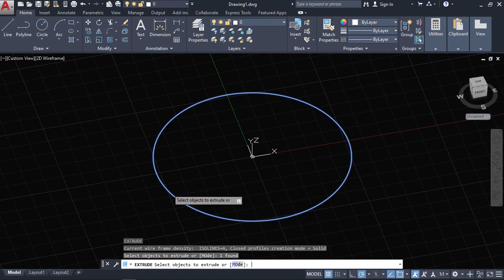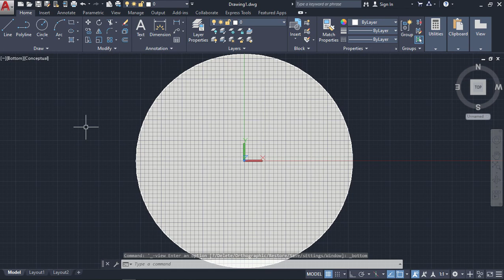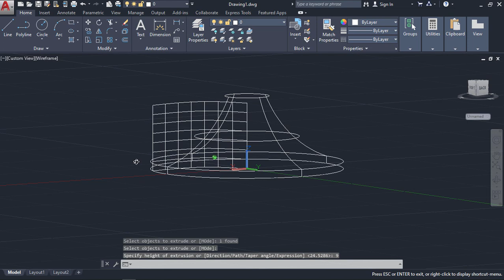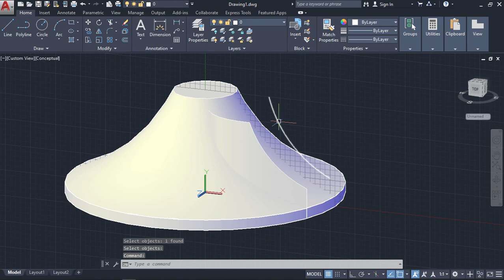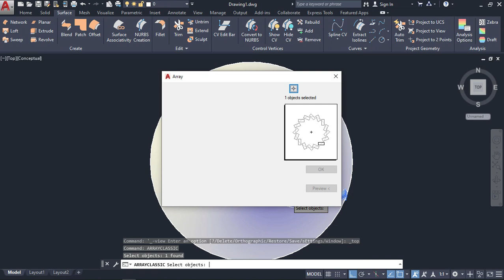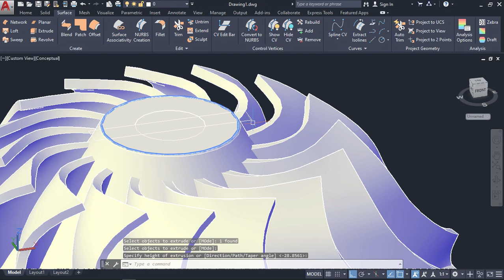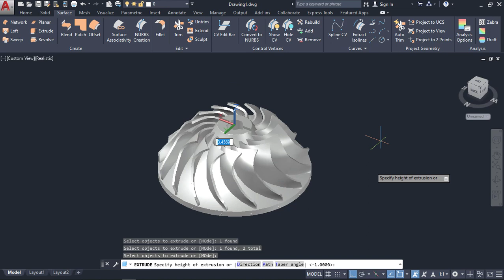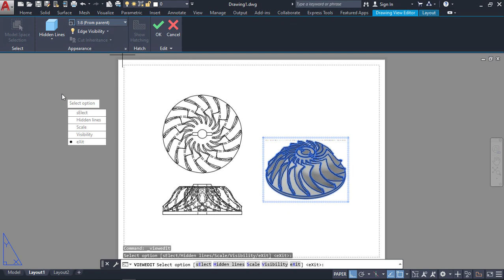AUTOCAD - CARA MEMBUAT MODEL TURBO KOMPRESOR MENGGUNAKAN AUTOCAD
Di video ini anda dapat belajar membuat sebuah pemodelan turbo kompresor dengan AutoCAD.

Salam..:)